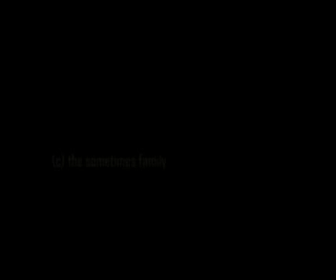"Love" by The Sometimes Family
This is a video we made in the living room of The Cat House of The Sometimes Family performing "Love." Rebecca Sometimes on guitar/vocals, Mollie Hayward on tambourine/vocals, Steven Schuster on bass/vocals, and Julius Otto on organ.